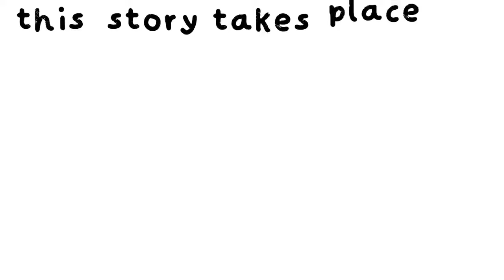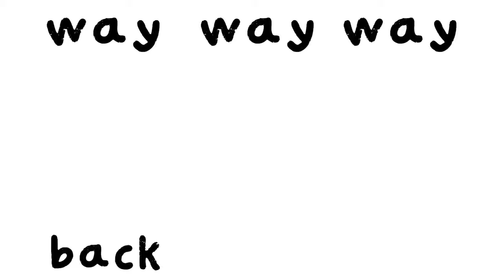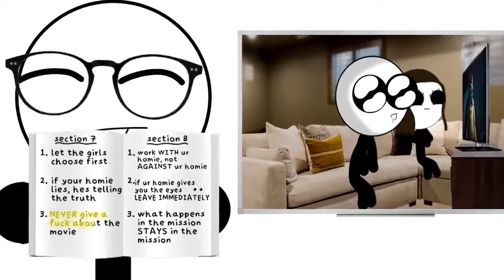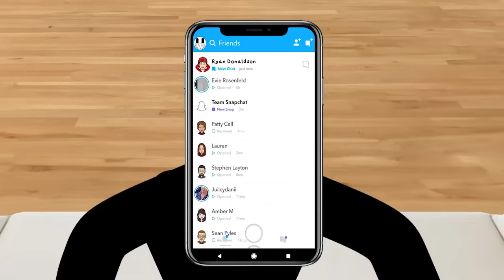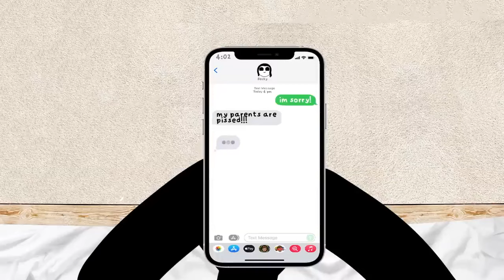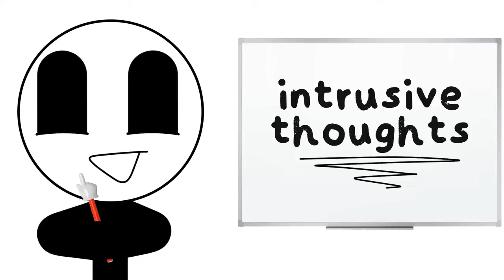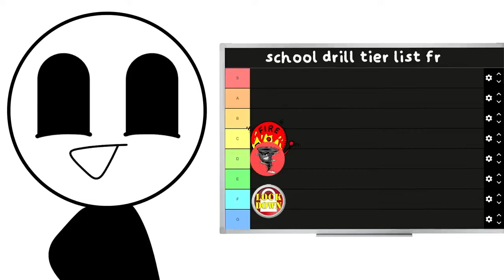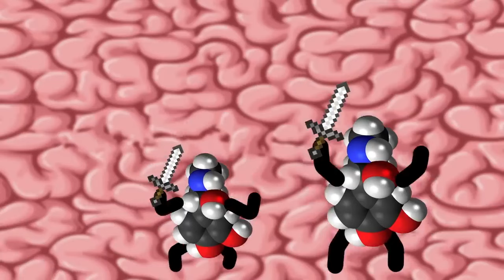*2 HOURS* Of "BEST" ChainsFR Videos! (CHAINSFR COMPILATION)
*2 HOURS* Of "BEST" ChainsFR Videos! (CHAINSFR COMPILATION)
GO FOLLOW CHAINSFR ON INSTAGRAM!